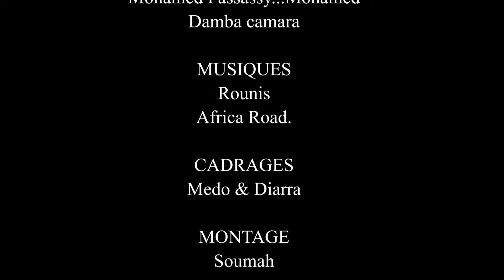M'NAH LE KHA BILA A DÔ-2-VERSION MALINKE